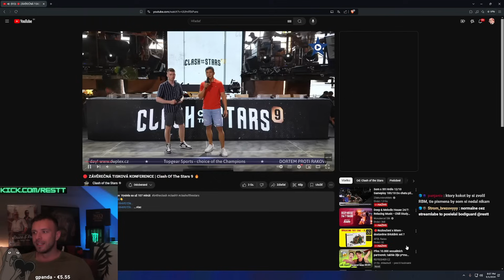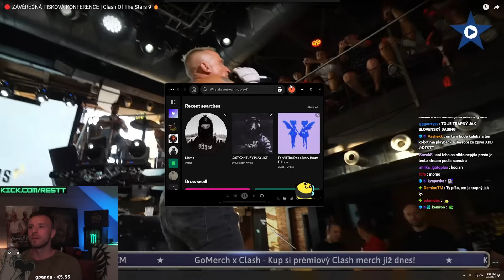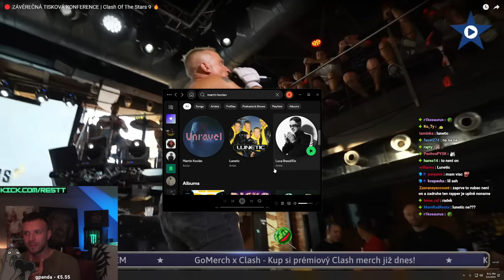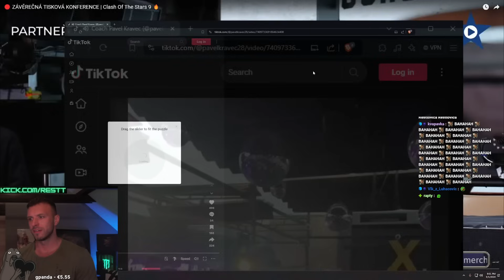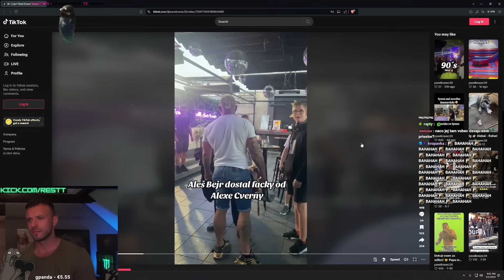RESTT – REAKCIA NA CLASH OF THE STARS 9 | ZÁVEREČNÁ TLAČOVKA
Clash of the Stars - @ClashMMAcom